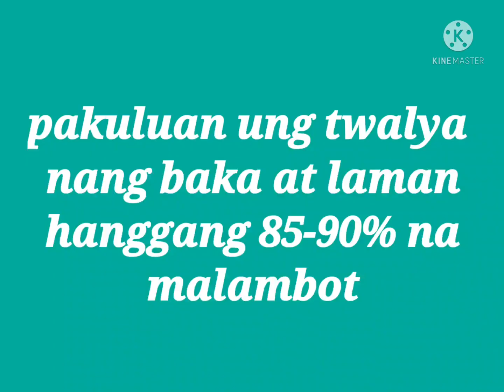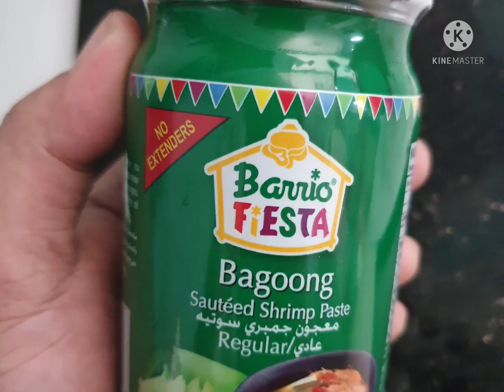Beef Kare Kare| ala Yaoyeah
Beef Kare Kare Ala Yaoyeah Sg Version